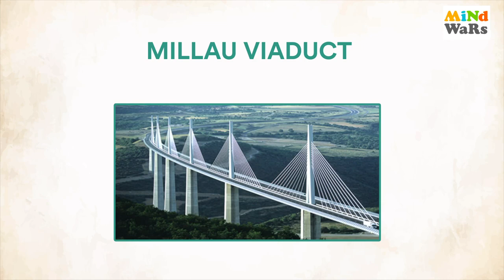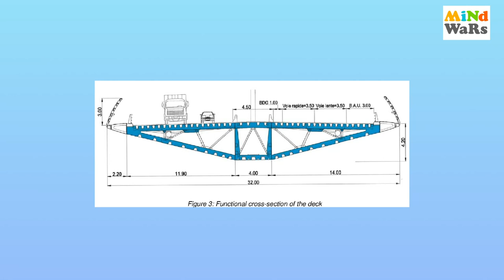Millau Viaduct | Infrastructure Marvels | Hindi | Mind Wars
Khelo Seekho Bano Smart! Play and grow with our interactive kids gaming experience.
Welcome to Mind Wars Encyclopedia, your gateway to the world of extraordinary engineering feats. In this captivating video, we invite you to marvel at the breathtaking Millau Viaduct, a magnificent cabled steel bridge nestled in the picturesque landscapes of Southern France. Join us as we unravel the fascinating story behind its creation, from the visionary minds that conceived it to the meticulous engineering that brought it to life. Immerse yourself in the architectural masterpiece that seamlessly blends strength and grace, as we explore the intricate details of its design and construction.